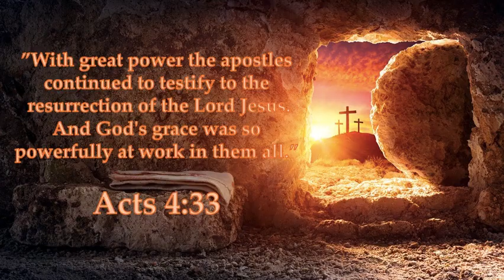Acts 4:33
”With great power the apostles continued to testify to the resurrection of the Lord Jesus. And God's grace was so powerfully at work in them all.”
- Acts 4:33

This Easter Sunday, The Vacancy of Country Videos will start again and resume on Monday (April 17, 2023)